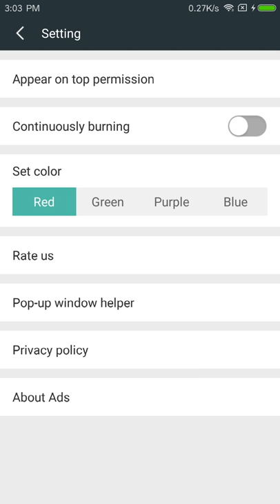fire electric screen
video for app: fire electric screen